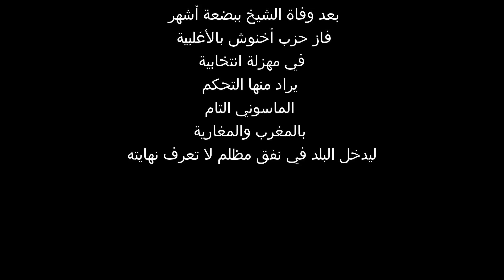خطير | الشيخ أبو النعيم رحمه الله: أخنوش ماسوني يسعى لرئاسة الحكومة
يبدو أن ما كان يحذر منه الشيخ أبو النعيم قد تحقق بالفعل . المغرب صار رسميا تحت حكم الماسون